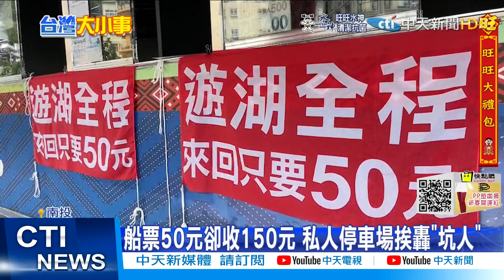【每日必看】付150元遊日月潭 遊客驚覺船票僅50元@中天新聞CtiNews 20220214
台中一位林小姐，到南投日月潭遊玩，他把車停在私人停車場，業者告訴他，只要花150元買船票，就可以免費停車，林小姐全家付了500元，但要遊湖時，卻發現船票其實是一張50元，等於他花了300元停車，他氣炸怒轟停車場業者坑人，用話術欺騙遊客。